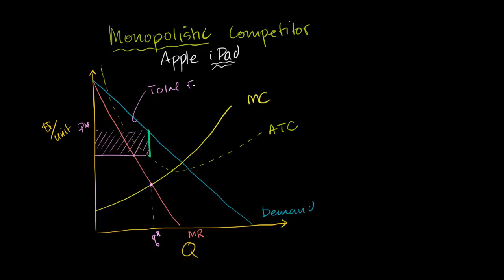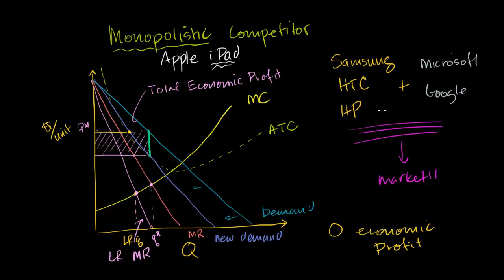Konkurencja monopolistyczna a zysk ekonomiczny